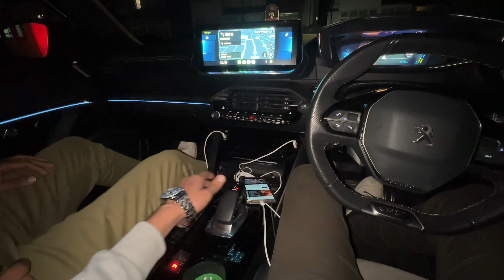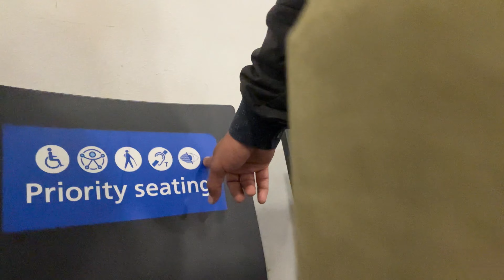Maro school friend🤝 Lakshya avi gayo London😀 || @Busa-7343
નમસ્તે મિત્રો, હું લંડનમાં તમારો મિત્ર BUSA !!
PLEASE મને ઇન્સ્ટાગ્રામ પર ફોલો કરો.
સપોર્ટ કરતા રહો🙏
આભાર.

Hello guys I am your friend BUSA in London